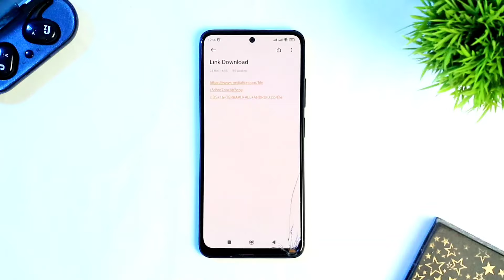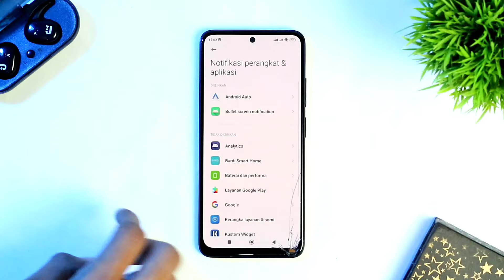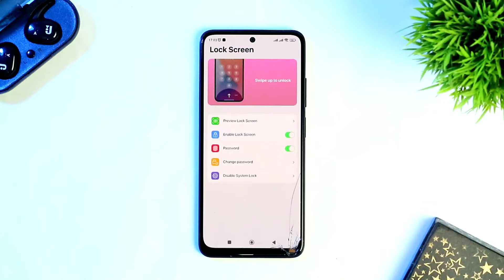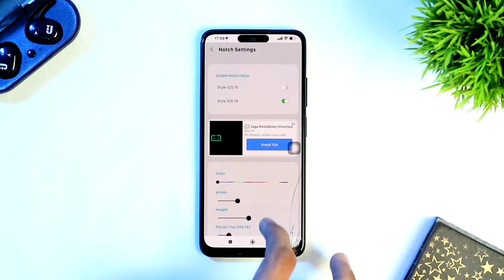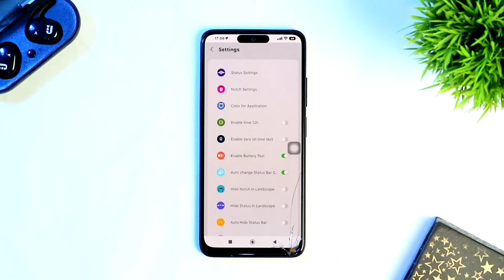Cara Mengubah Tampilan Android Menjadi iPhone Terbaru Ala iPhone 14 Pro - Bisa Semua Android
Cara merubah tampilan android menjadi iPhone ini dapat kalian lakukan secara gratis ya sob, dengan tampilan iphone 14 pro seperti ini tampilan hp kalian bakalan serasa seperti iphone beneran,
Dan untuk cara mengubah tampilan android menjadi iphone ini bisa di lakukan di semua android ya sob, cara merubah tampilan android menjadi iphone, cara mengubah tampilan android menjadi iphone terbaru

Mau Tau Kan cara merubah tampilan android menjadi iphone ?
Mari Simak Sampai Selesai Videonya Agar Paham.

Tagar